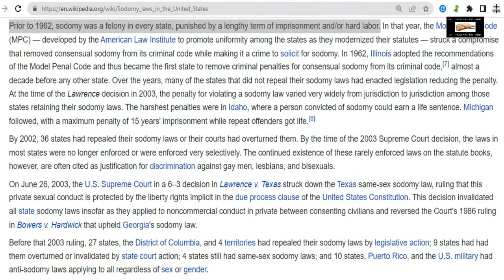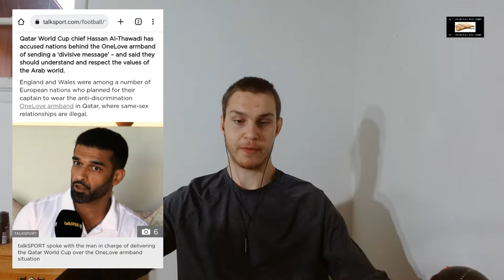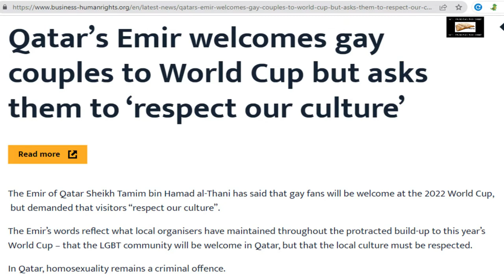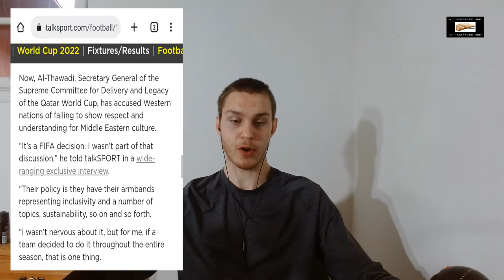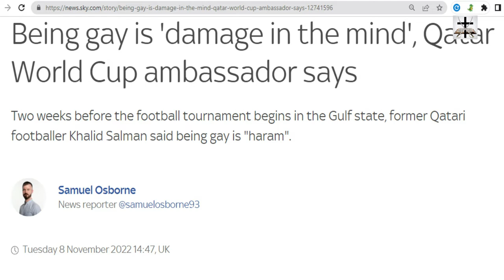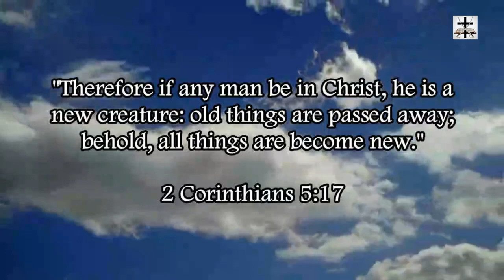Qatar World Cup Chief Calls Out LGBT Cultural Imperialism From The West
Western cultural imperialism pushes values decadence and forces these so-called “values” are presented as being universal (when nothing is further from the truth!) The chief of the Qatar world cup is showing the Western liberals why they would do best to keep decadent Western liberal “values” out of their culture.